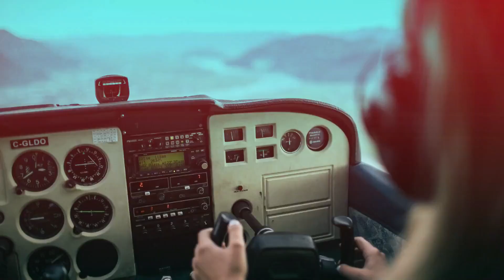PENYEBAB MAHASISWA BELUM MULAI MENGERJAKAN SKRIPSI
Skripsi merupakan Mata kuliah yang harus di ambil semester akhir oleh mahasiswa dan menjadi penentuan kelulusan mahasiswa tersebut. Banyak alasan apabila mahasiswa yang harusnya bisa mengambil skripsi tetapi tidak memulai skripsinya. pada video kali ini saya coba menjelaskan apa penyebab mahasiswa belum mulai mengerjakan skripsi. silahkan disimak videonya sampai habis.